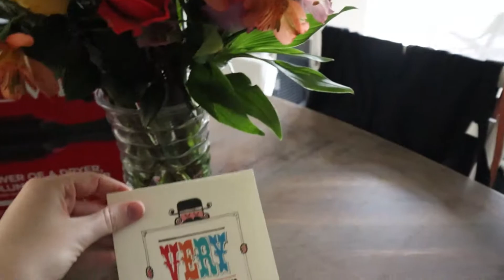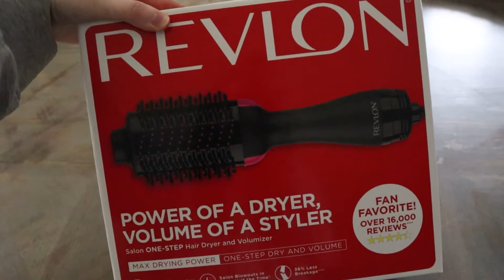my *27th* BIRTHDAY | chill celebrations | Michaela Cook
Hey friends! If you're watching this video the day it is uploaded it just happens to be my birthday! As you can tell my the title of this video I'm turning 27 so I decided to sit down and share with you 27 things I've learned in 27 years! Some of these might be super light hearted but I do open up about some stuff that I have learned over the course of 27 years. I by no means have all the answers to these topics and I'm still learning about a lot of what I do talk about. I hope you guys enjoy this sit down honest conversation. Xo enjoy!

ALARM CLOCK

In case you guys missed my last couple videos my hubby came back from deployment! I have a series of videos prepping and getting ready for that special day.